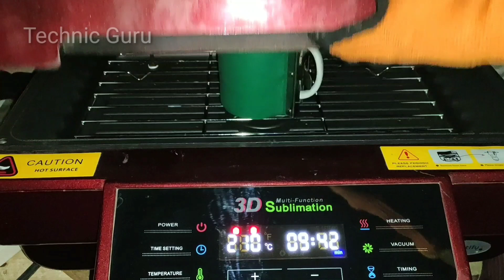How to Print Your Favorite Full HD Photo on Mug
Hi friends today we are going show How to Print Your Favorite Full Hd Photo on Mug- Using full Hd Sublimation paper DIY Hope you enjoyed this video... If you like video please "ＳＵＢＣＲＩＢＥ" - "ＬＩＫＥ" - "SHARE" -"ＣＯＭＭＥＮＴ"Thanks for watching video. How to Print Your hd photo on Coffee mug